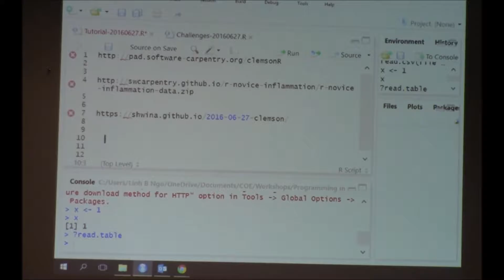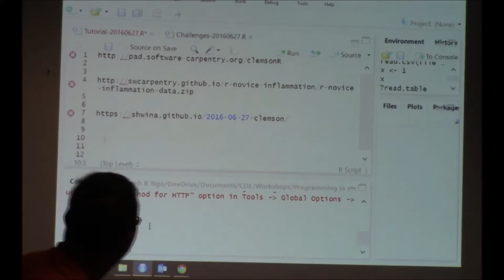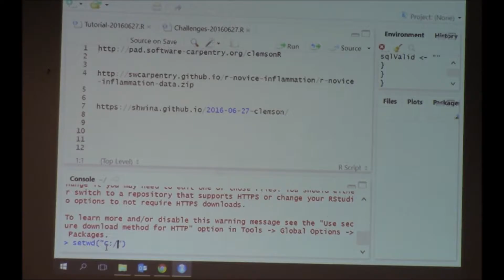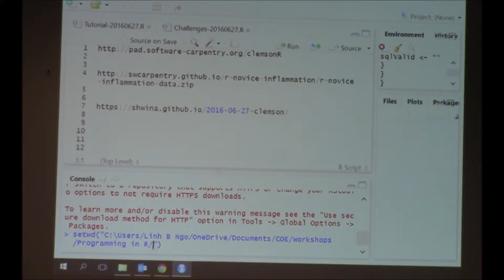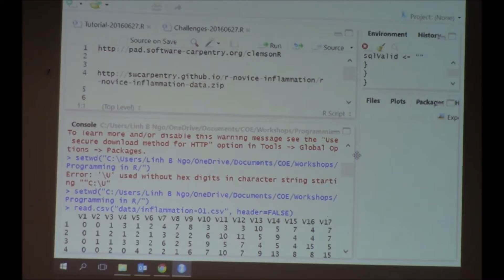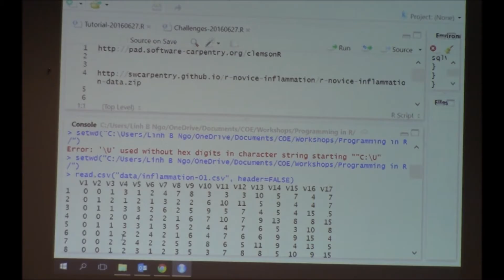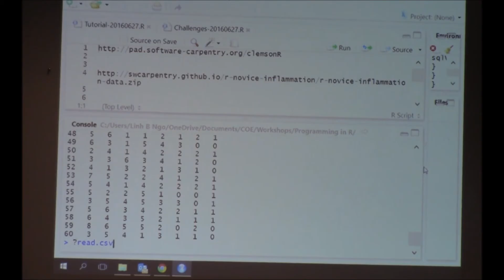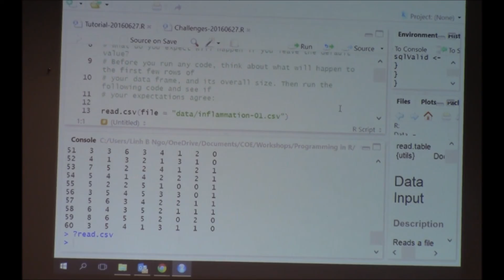2 - First Data Set and Challenges (part 1)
File navigation, reading data sets, assigning variables, and data frames (part 1).